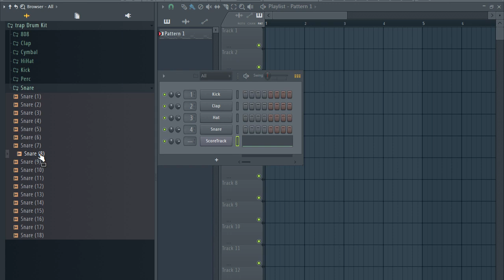[FREE] DOWNLOAD ONE SHOT KIT / trap drum kit (free sample pack) - fire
free d&d one shots
free dnd one shots
free melodic one shots
free drum one shots
free synth one shots
free pathfinder one shots
free trap drum kit reddit
free trap drum kit download
free trap drum kit download 2020
free trap drum kit logic pro x
free trap drum kit plugins
cymatics free trap drum kit
best free trap drum kit
trap 808 drum kit free
free trap drum kits
free trap drum kits 2021